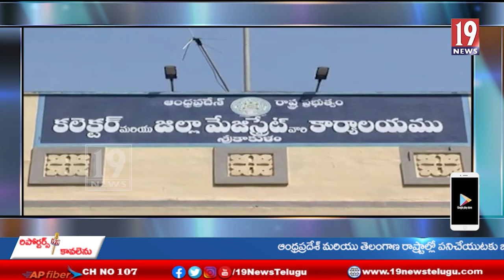శ్రీకాకుళం జిల్లా కలెక్టర్ కార్యాలయంలో స్పీకర్ తమ్మినేని సీతారాం పుట్టిన రోజు వేడుకలు